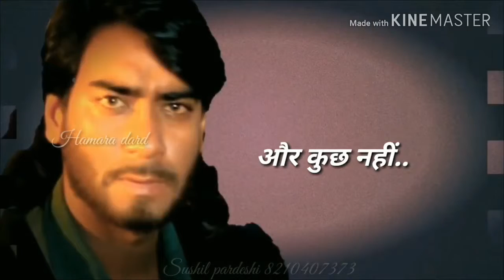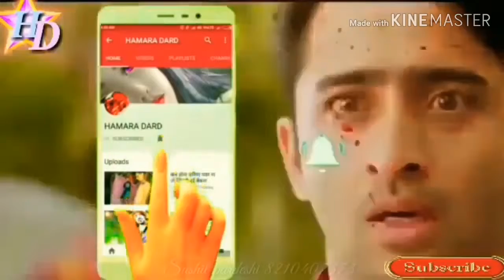State towel comedy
Film remix video song